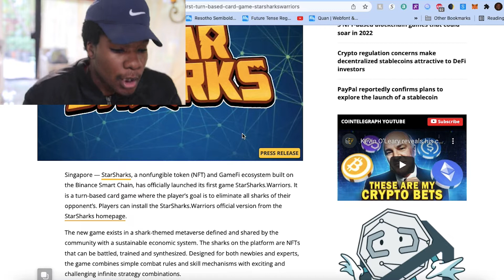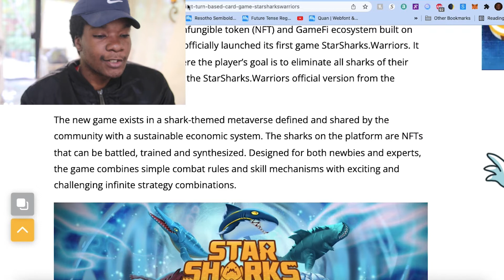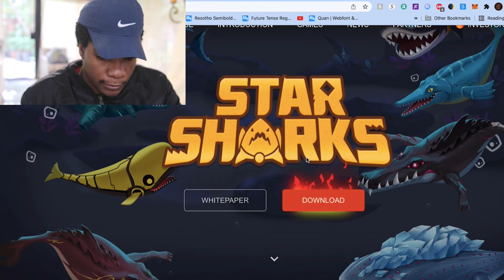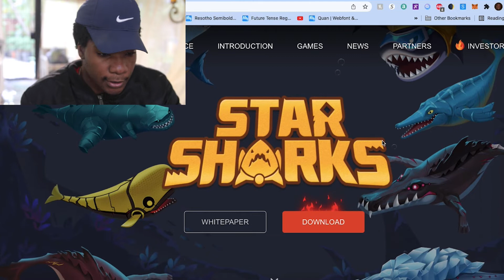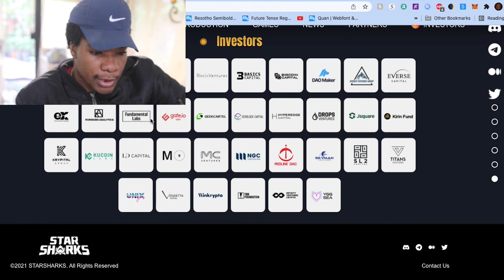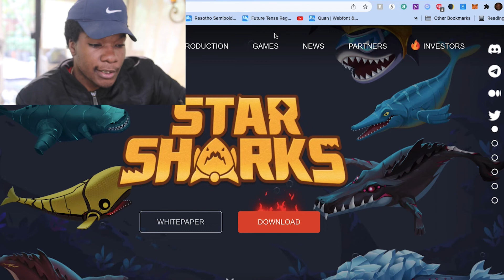WHAT IS STAR SHARKS? | NFT GAMING | HOW TO PLAY TO EARN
StarSharks, a non-fungible token (NFT) and GameFi ecosystem built on the Binance Smart Chain, has officially launched its first game StarSharks.Warriors. It is a turn-based card game where the player’s goal is to eliminate all sharks of their opponent’s.